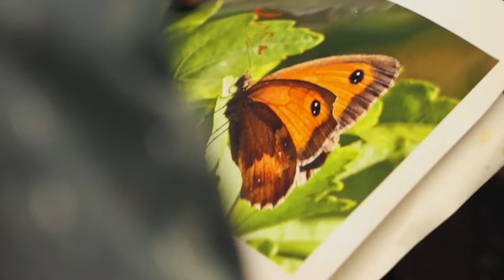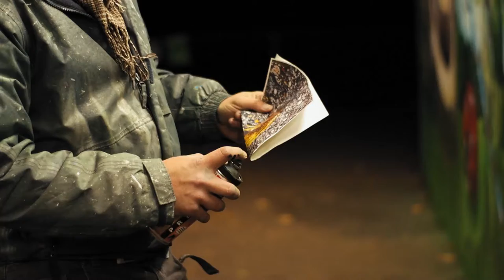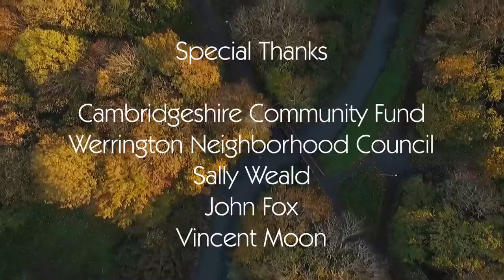The mural transformation Cuckoos Hollow (Part2) nature reserve in Peterborough